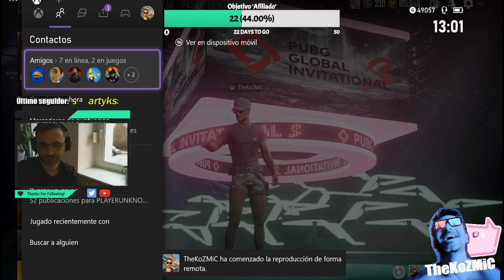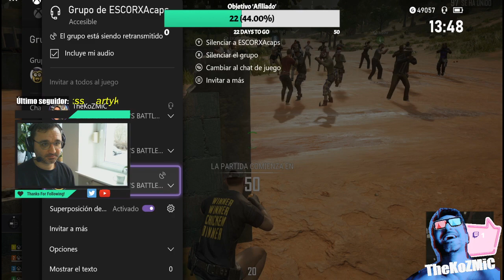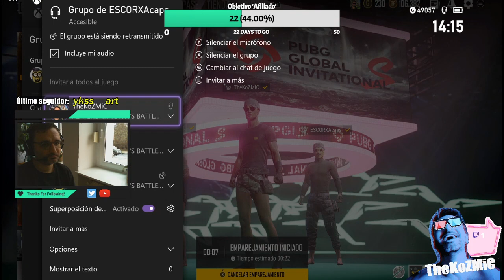Serie: En busca del pollo mañanero / !host !4f4